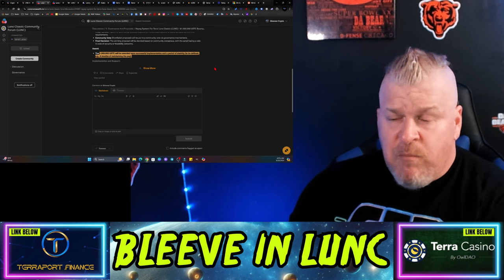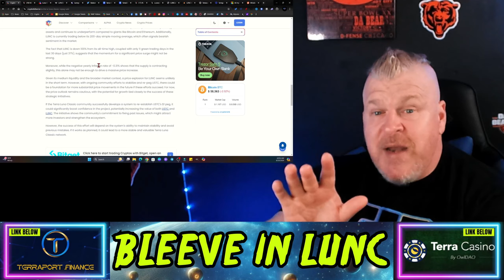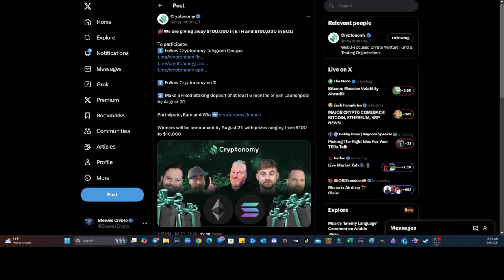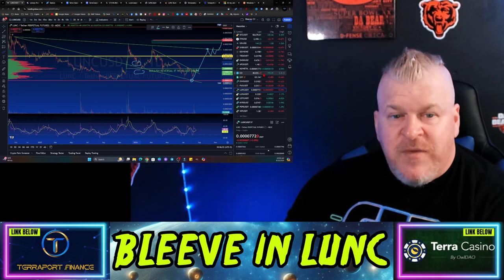TERRA LUNA CLASSIC REPEG BOUNTY PROGRAM! LFG!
CRYPTO WALLETS
🪙 ERC-20 Wallet: 0xD507c4eEf733dfC3AB7A145b0367a867a6C45e0C
🪙 BTC Wallet: bc1qsu5c76jkw08a0eqkfkzgcfya99vle3kxe93a3u
🪙 Solana Wallet: FKQssfYgC2qrENwG2cyJyqH7hEYxFWH149zFrGx5Tuj8
🪙 Terra Luna Wallet: terra1ecl4l7yp5cqzgl0hdrlxp8lwjrr6epdv43scsc